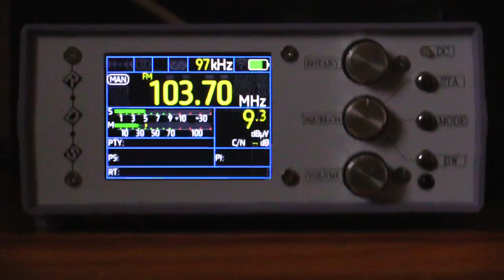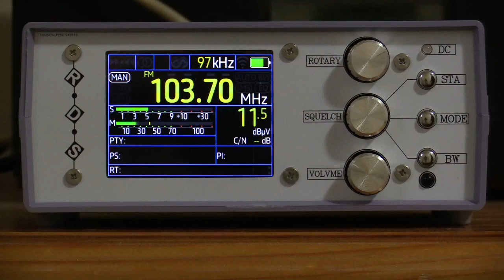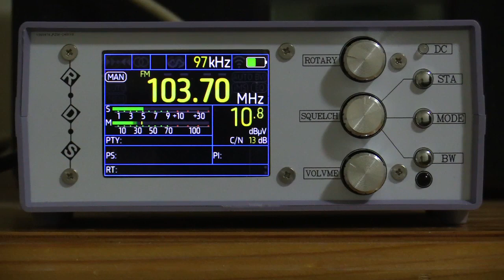[Aurora FMDX] 103.7 ABC Classic FM Swan Hill VIC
I deleted my previous video as this is better reception

Antenna aimed south towards the Aurora Australis which really opened up the FM band after 16:00 AEST

Antenna: 3 Element Yagi + Preamp